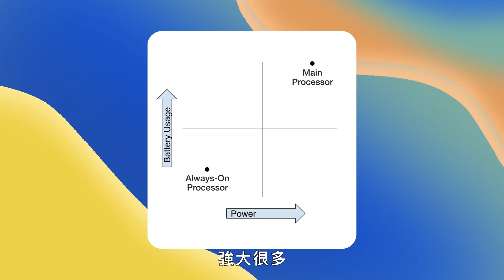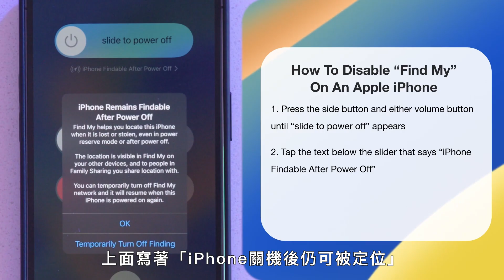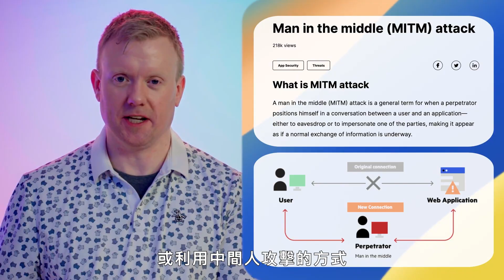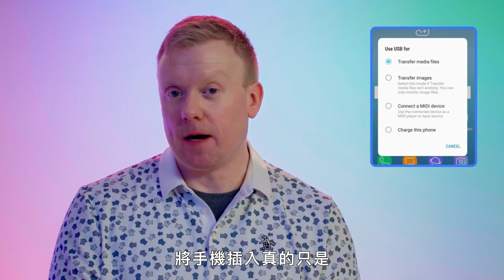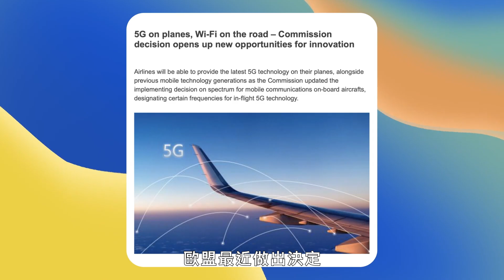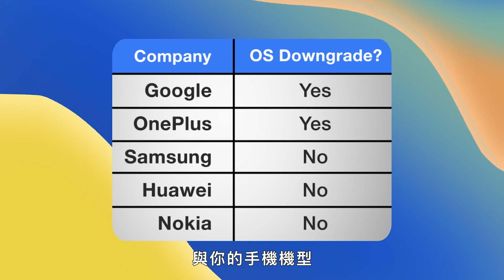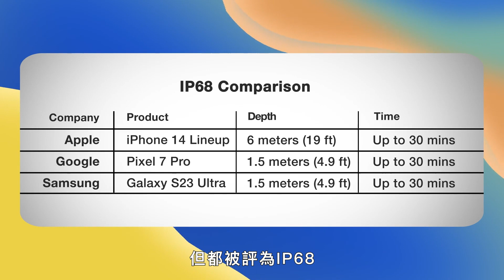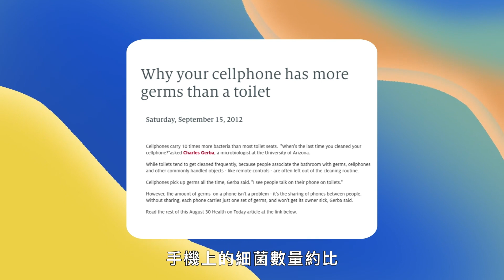手機真的在監聽嗎？在公共場合充電可能被駭？前Apple技術人員破解手機迷思｜科普長知識｜GQ Taiwan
我們對手機都有很多疑問，但真相是什麼？ 手機一直在監聽我們說話嗎？ 加油時使用手機安全嗎？ 關閉應用是否有助於我們的手機效能？ 在本期 Wired 科技真相中，前 Apple 技術員 David Payette 將澄清這些事實。

00:00 intro
00:21 手機在監聽我們嗎？
02:03 手機有在監看我們嗎？
02:59 手機即使關機也會追蹤我們嗎？
04:20 手機會因為拿的方式有較好的收訊嗎？
04:27 手機會毀掉信用卡或飯店鑰匙嗎？
04:48 磁鐵會清除掉你的手機嗎？
04:57 手機會吸引閃電嗎？
05:07 加油時拿著手機安全嗎？
05:15 手機會在公共wifi上或因插入不明USB充電器而被駭嗎？
06:23 飛航模式真的有必要嗎？
07:32 深色模式真的有助於視力嗎？
08:20 計畫性報廢是真的嗎？
09:28 手機到底有多防水？
10:33 關閉應用程式真的會強化手機效能嗎？
11:43 手機電池爆炸是怎麼回事？
12:40 最好的手機充電方式是什麼？
13:48 到底需要多常清潔手機螢幕？